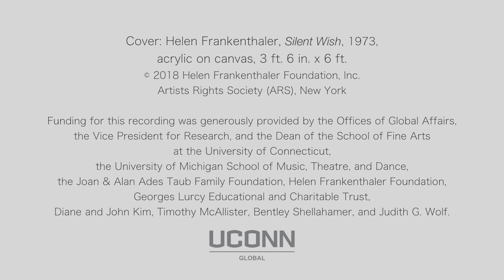Kenneth Fuchs Records at Abbey Road Studios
Video preview of Kenneth Fuchs's fifth Naxos recording with JoAnn Falletta and the London Symphony Orchestra at Abbey Road Studios. Featuring star soloists Jeffrey Biegel, Aryeh Nussbaum Cohen, Timothy McAllister, and D.J. Sparr. Poetry by Judith G. Wolf. For more information about the music of Kenneth Fuchs, please Video created by TallWall Media; holding image designed by Chris von Rosenvinge; Kenneth Fuchs photo portrait by Dario Acosta.